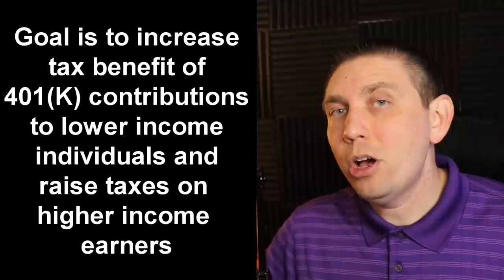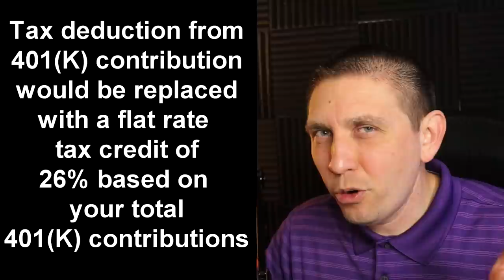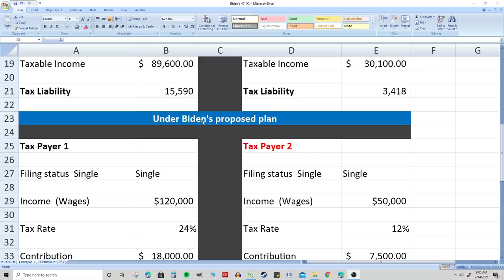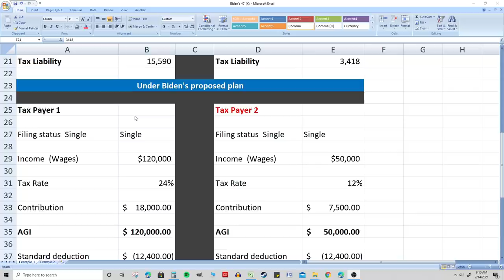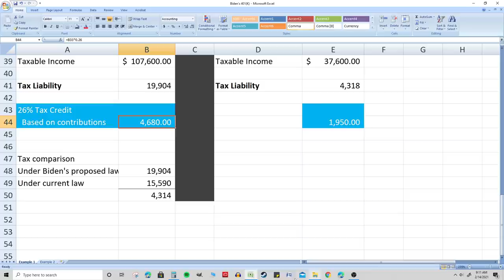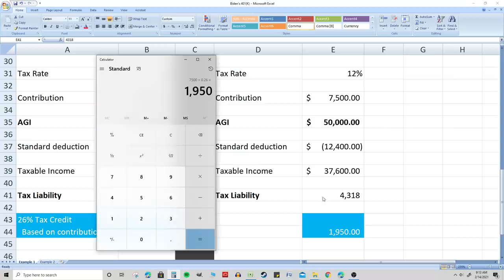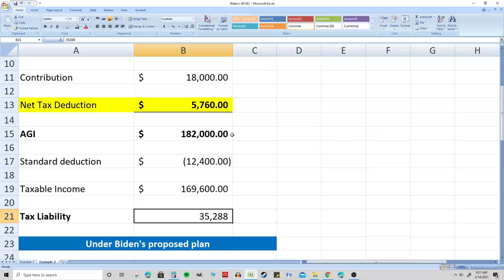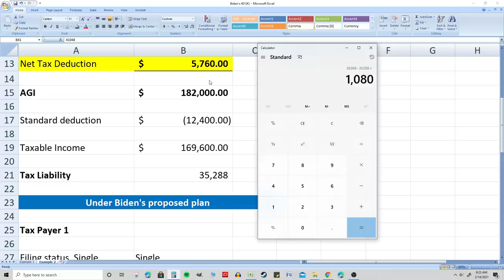Joe Biden's Plans for Your 401K Explained With Examples! 📈 (Biden's 401K Plans) 26% 💰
(Biden's 401K Plans) Joe Biden's Plans for Your 401K Explained With Examples!

⌚ Time Stamps so you can jump to any point in the video
►0:48 - 4:22 Biden's goals for the 401(K) and how the 401(K) works at the moment
►4:23  - 10:53 Example 1 - High Income earner vs low income earner under current plan and then compared under Biden's 401(K) plan
►10:54  Example 2 - When a person will pay MORE TAX under Biden's 401(K) plan.
►14:00 Final thoughts and what people might do go going forward instead of investing in a 401(K).

📼 Checkout some of our most popular INVESTING and TAX related videos

🎥 My Complete Investing Playlists can be found here:
► Dividend Investing: shorturl.at/gxBFY
► 401(K) Investing: shorturl.at/fwAW8
► Investing in the stock market: shorturl.at/iuyEQ